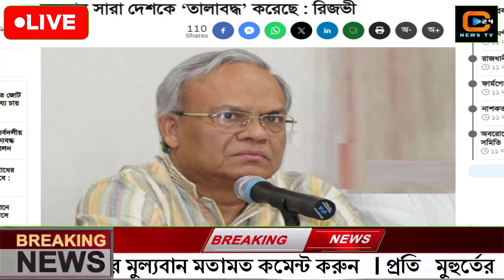এইমাত্র পাওয়া বাংলা খবর। Bangla News 12 Oct' 2023 |Bangladesh Latest News Today ajker taja khobor